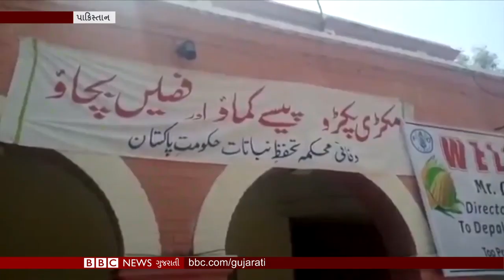Locust attack: Pakistan માં સરકાર લોકો પાસેથી કેમ તીડ ખરીદે છે? | BBC GUJARATI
પાકિસ્તાનમાં કેટલાક વિસ્તારોમાં તીડના ઝૂંડે આક્રમણ કર્યું છે. કોરોના મહામારીની વચ્ચે પાકિસ્તાન પર આ બીજી આફત આવી છે. કરોડો તીડે ખેડૂતોનો ઊભા પાક સાફ કરી નાખ્યો છે. પરંતુ અહીં હવે ખેડૂતો તીડને પકડીને વેંચી રહ્યા છે. લોકો કિલોના ભાવે તીડને વેંચે છે અને સરકાર તેની ખરીદી કરે છે. પરંતુ જાણો કેમ?

તમે અમારી સાથે જોડાઈ શકો છો :

JioChat Channel : BBC Gujarati
Helo : BBC News ગુજરાતી
ShareChat : bbcnewsgujarati